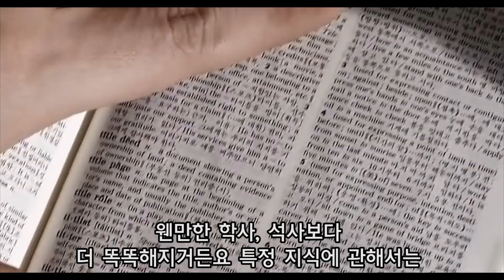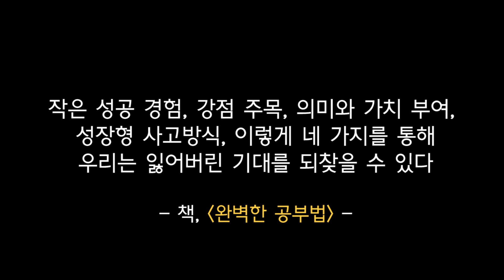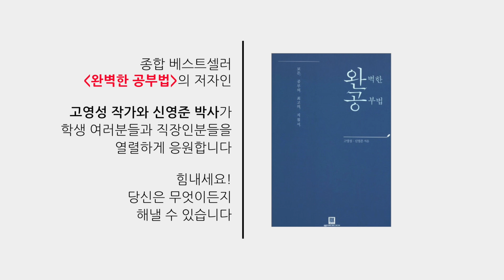나이와 진로에 대한 고민해결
"불리한 건 있지만, 불가능한 것은 아닙니다" (인생공부 팟캐스트, 신영준 박사 & 고영성 작가)